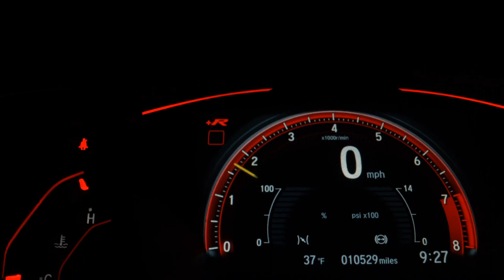VOLKSWAGEN FOX - 2013 - Santo André/SP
Temos certeza de que nosso veículo irá lhe agradar, faço o convite para que venha até a loja ou que entre em contato com a nossa equipe de vendas, todos nossos veículos tem a perícia automotiva aprovada, veículos com a documentação toda em ordem em nome da loja, veículos com garantia por escrito. Estamos localizados dentro do Auto Shopping Global em Santo André (Av dos Estados, 8.000) Trabalhamos de domingo a domingo das 10:00H às 18:00H. Aceitamos seu usado como parte de pagamento, parcelamos a entrada no cartão de crédito, estamos no aguardo do seu contato!! LL CAR MULTIMARCAS Temos os melhores veiculos!! Nos reservamos por eventuais erros descrito nesse anuncio

Veículo: VOLKSWAGEN / FOX 1.6 MI 8V
Ano: 2012/2013
Combustível: FLEX
Portas: 4 PORTAS
Câmbio: Manual
Cor: PRETA
KM: 133.983

✅ Air Bag
✅ Alarme
✅ Ar Condicionado
✅ Ar Quente
✅ CD Player
✅ Computador de Bordo
✅ Desembaçador Traseiro
✅ Direção Hidráulica
✅ Freio ABS
✅ Rádio
✅ Retrovisores Elétricos
✅ Rodas de Liga Leve
✅ Travas Elétricas
✅ Vidros Elétricos
✅ Volante com Regulagem de Altura
✅ Limpador Traseiro
✅ Trio Elétrico
✅ Entrada USB
✅ Porta Copos
✅ Sistema ISOFIX
✅ Vidros Elétricos Traseiros
✅ Retrovisor Retrátil